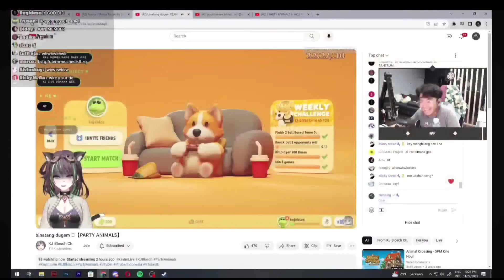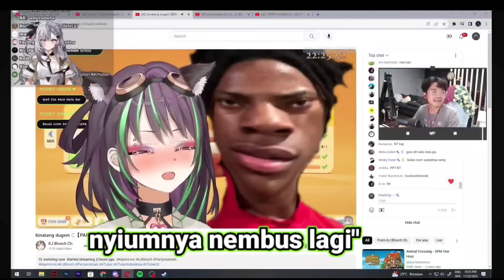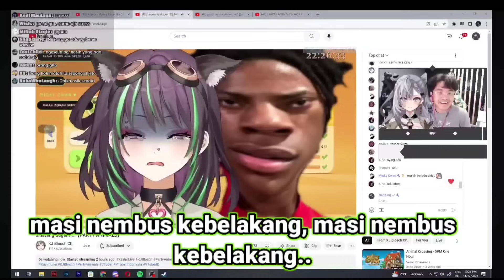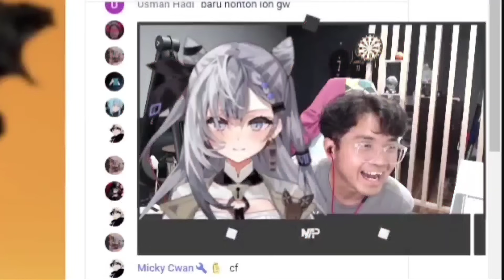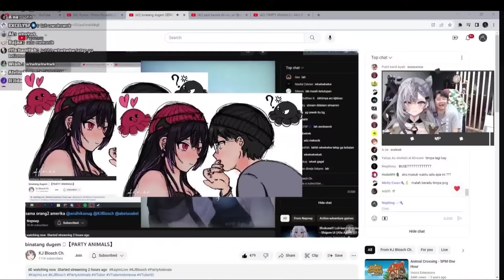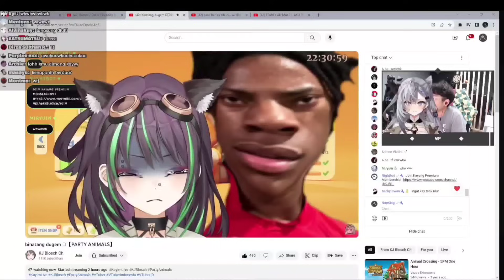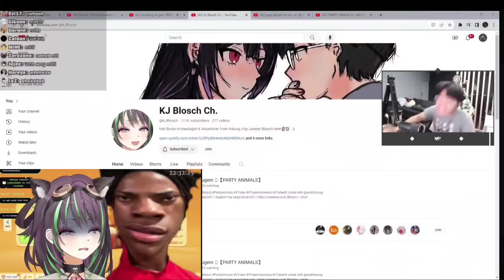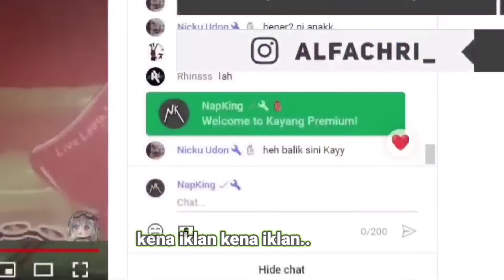Momen bang AL dan Kay colab, auto adu mekanik sk1zo | Naplive Kj Blosch Clip